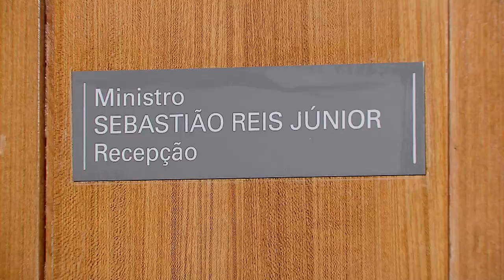Sexta Turma mantém ordem de prisão preventiva de paraguaio investigado por contrabando de cigarros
​Para garantir a ordem pública e evitar o risco de reiteração delitiva, a Sexta Turma do Superior Tribunal de Justiça (STJ) manteve a decretação de prisão preventiva contra paraguaio investigado no âmbito da Operação Nepsis, que apurou esquema de contrabando de cigarros no Mato Grosso do Sul. Atualmente, ele está foragido.
Deflagrada em 2016, a operação também investigou crimes de receptação, falsificação de documento público, falsidade ideológica e corrupção, todos supostamente cometidos por organização criminosa.